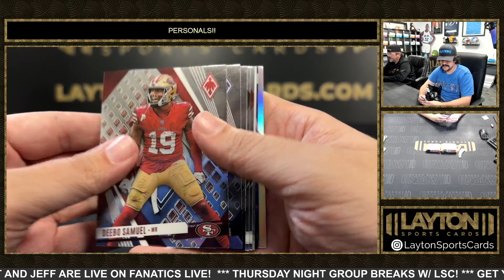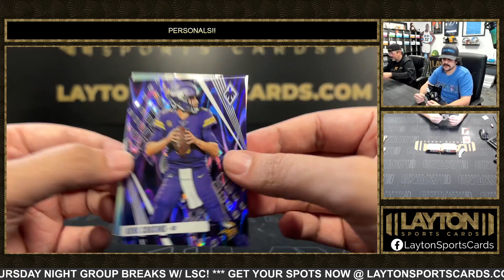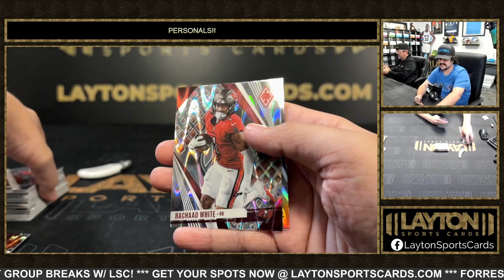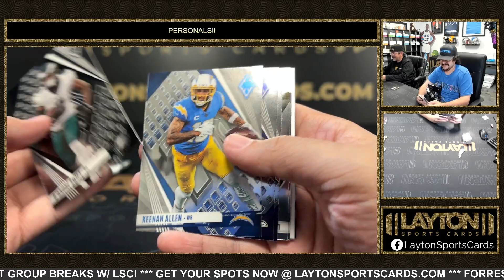1 Box Of 2023 Phoenix H2 For Jonathan M